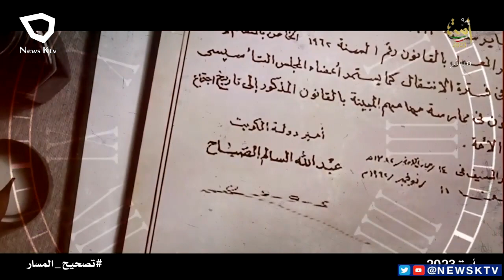تغطية خاصة.. لانتخابات مجلس الأمة 2023 (12)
رشيد الفعم - محلل سياسي